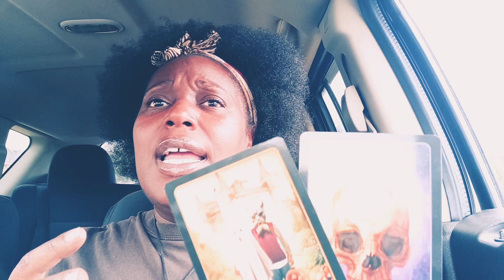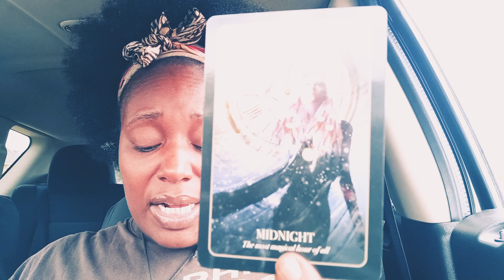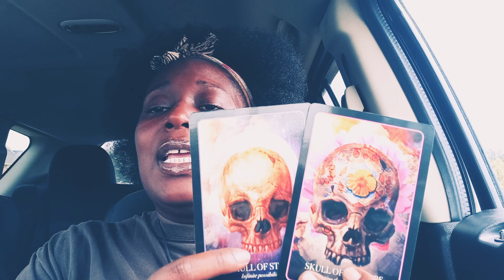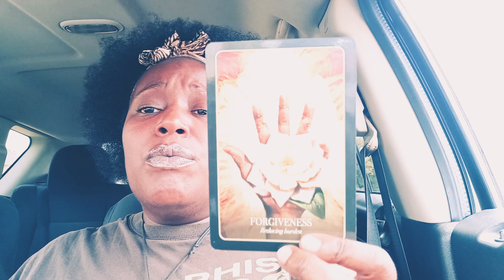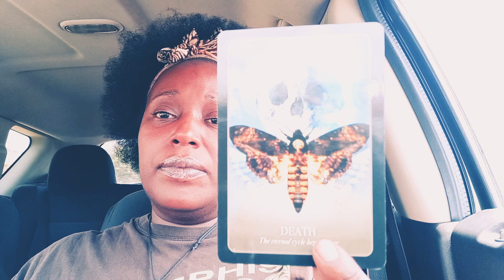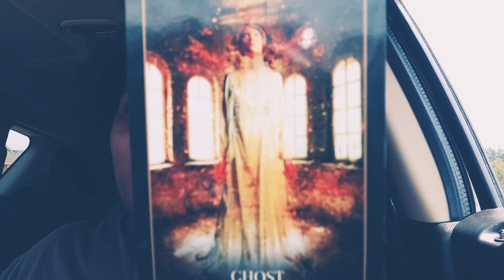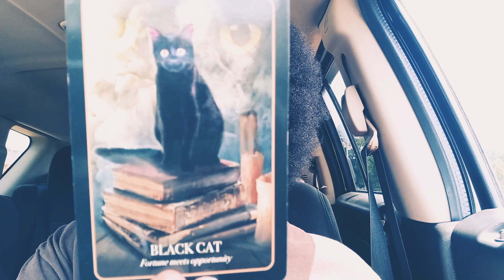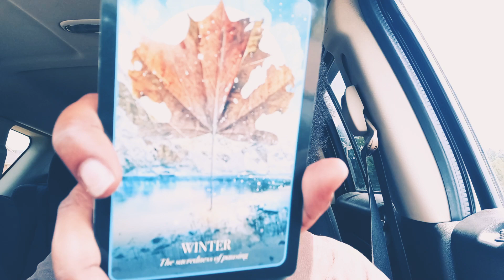Karmics be careful spirit is upset🔥🙏🏾